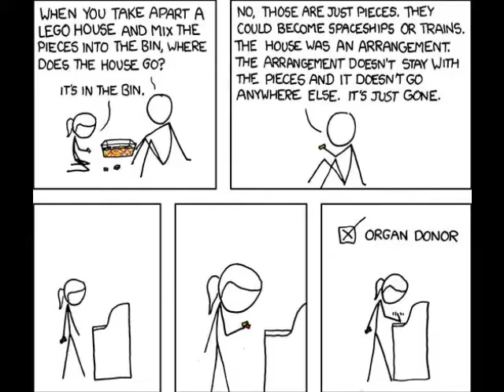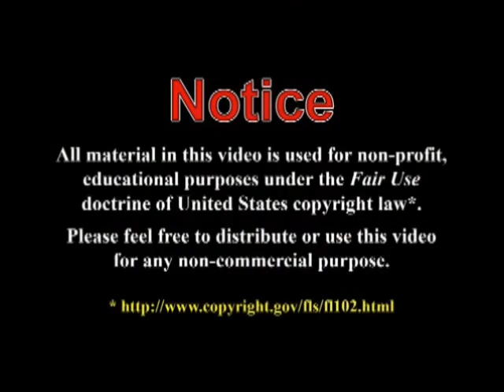Conference Report Thinking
This turned into a "Shout Out" to Conference Report. I was just thinking about thinking and realized my most recent thoughts on thinking are being influenced by Fred's work on YouTube.
But the whole thing started when TheDayOfThePasta posted a cartoon on FaceBook this morning (or late at night, his Australian time).